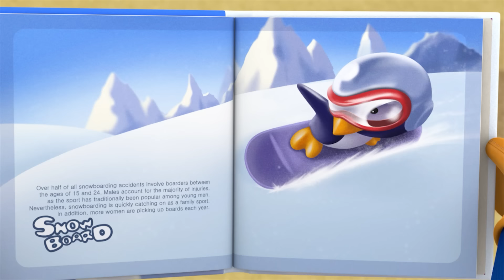Pororo English Episode | Flying a Kite | Learn Good Habit | Pororo Episode Club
Pororo, Crong, Loopy, Eddy, and Poby are flying their own kites. They happen to match about whose kite can fly higher. Jealous Eddy is now flying his new, huge kite. His kite is so big that Eddy starts flying too. Our friends are holding each other one by one to keep Eddy from flying away. What will happen to them now?